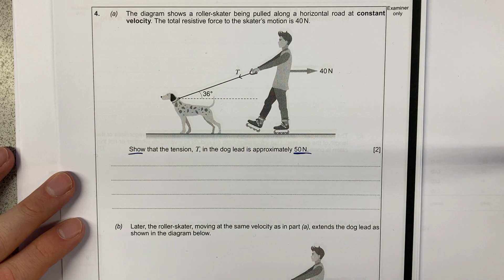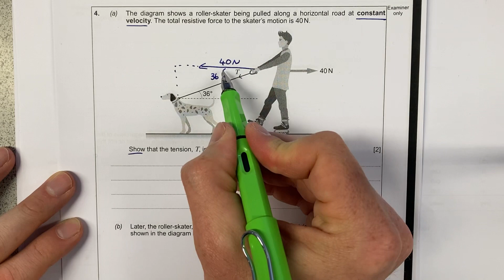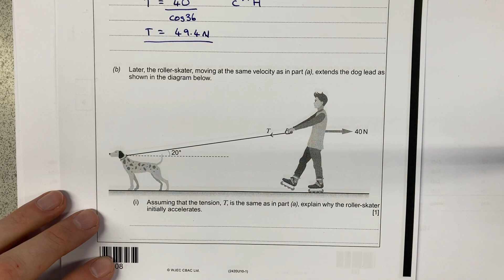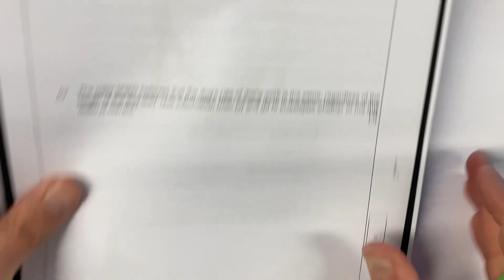AS Physics Unit 1.1, 1.3 & 1.4 Exam Question Tutorial - Resolving Forces & Work Done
An example solution to a typical question on Moments from WJEC Physics Unit 1 Topic 1, 1.3 & 1.4.